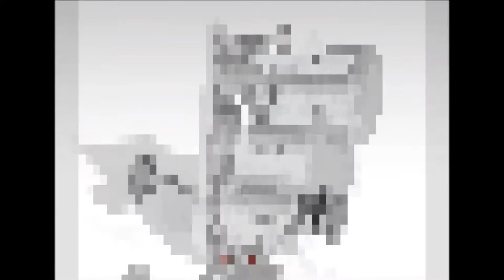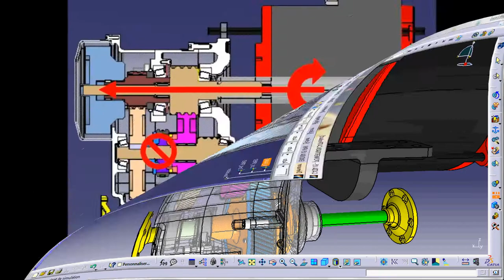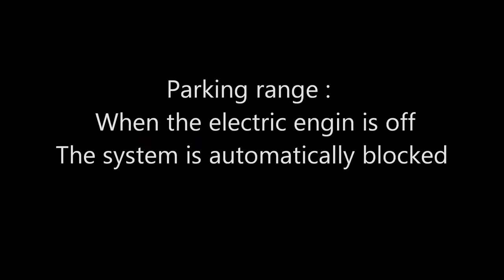CP51 - Neacap Powertrain Project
Projet réalisé dans le cadre de l'UV CP 51 - Méthodologie de conception

Gearbox features :
Two-speed automatic transmission
Ratio: 0.23 ; 0.12
4 modes : P range, R range, N range, D range
Dimensions : 244x260x425
Weight : 30 Kg (without the engine)